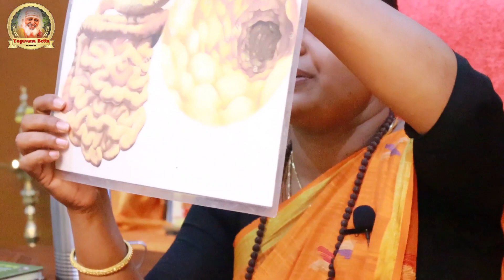ಜೀವನಕ್ಕೆ ಉತ್ತಮ ಆರೋಗ್ಯಕ್ಕೆ ಬೇಕಾದ ಅವಶ್ಯಕ ಪಾಠ | ಎಲ್ಲರಿಗು ಉಪಯುಕ್ತ ವಿಚಾರ | yogavana betta health tips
Yogavana hills Once in Life

ವಿಳಾಸ | Address
ಶ್ರೀ ಸಿದ್ಧಲಿಂಗೇಶ್ವರ ಯೋಗ ವನ ಬೆಟ್ಟಗಳು.

Bangalore :
ಕೆ. ಜಿ. ಗೊಲ್ಲರಪಾಳ್ಯ, ಬೋಳಾರ (ಅಂಚೆ) ಕನಕಪುರ ಮುಖ್ಯ ರಸ್ತೆ ರಾಮನಗರ.
Hills of Sri Siddhalingeshwara Yoga Forest.
K. G. Gollarapalya, Bolar (Post) Kanakapura Main Road Ramanagara.

Kunigal :
ಕೆ. ಹುರಳಿ ಬೋರಸಂದ್ರ (ಕುಣಿಗಲ್ ಅಮೃತೂರು ರಸ್ತೆ) ಗೌಡಗೆರೆ ಅಂಚೆ, ಕುಣಿಗಲ್.
K. Hurali Borasandra (Kunigal Amritur Road) Gaudagere Post, Kunigal .
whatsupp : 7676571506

Chithradurga :
ಸಿಬಾರ, ಇಂಡಿಯನ್ ಆಯಿಲ್ ಪೆಟ್ರೊಲ್ ಬಂಕ್ ಹಿಂಭಾಗ, ಬಸವಕುಮಾರ ಸ್ವಾಮಿ ಮಠ, ಚಿತ್ರದುರ್ಗ.
ಹಾಗು ಮೈಲಾರ ಲಿಂಗೇಶ್ವರ ದೇವಸ್ಥಾನದ ಹಿಂಭಾಗ ಸಿಬಾರ ಚಿತ್ರದುರ್ಗ.
Cibara, Indian Oil Patrol Bunk Rear, Basavakumara Swamy Math, Chitradurga.
And Cibara Chitradurga, behind the Mylara Lingeshwara Temple.

ಯಾರನ್ನು ಒತ್ತಾಯಿಸಲಾಗುವುದಿಲ್ಲ ತೊಂದರೆ ಇರುವವರಿಗೆ ಅನುಕೂಲವಾಗಬೇಕು ಅನ್ನುವುದಷ್ಟೇ ನಮ್ಮ ಉದ್ದೇಶ, ಬರುವುದು ಬಿಡುವುದು ನಿಮಗೆ ಬಿಟ್ಟ ವಿಚಾರ.
Our purpose is to benefit those who are in trouble.